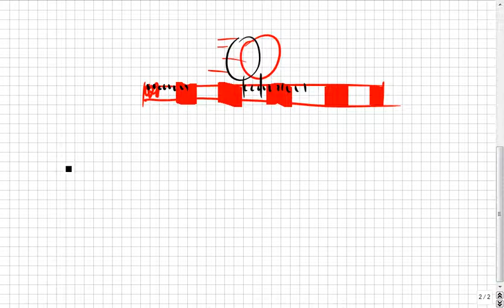Geschwindigkeitsmessung mit dem Handy, Physik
Das klappte bisher überall auf der Welt, egal, ob in Deutschland, Österreich, Schweiz, Russland, China, Canada, oder genauer: Niedersachsen, Mecklenburg, usw. oder im Landkreis Rostock, Celle, spezieller: Hamburg, Berlin, Frankfurt, Düsseldorf, Hannover, Köln, München, Stuttgart, Wien, New York… Das ist so leicht, dass es manchmal auch Schüler selbst erklären, weil sie es können, OBWOHL sie keine Streber sind, sondern Mathe-Anfänger. --- Physik 9.Klasse :zzzzz_intern 09 2014_06_12